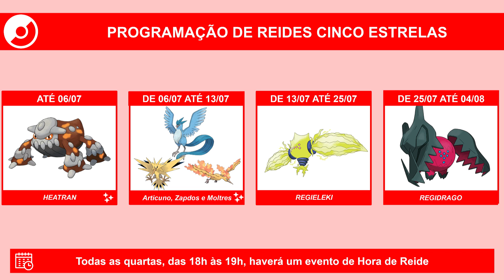Eventos de Julho de 2023 | Pokémon GO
Veja os eventos que teremos em Julho de 2023.